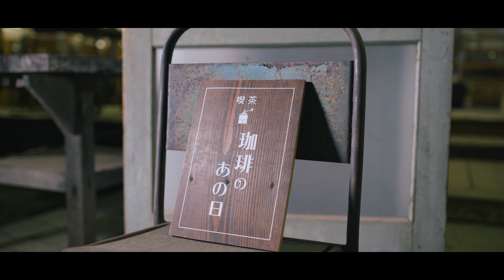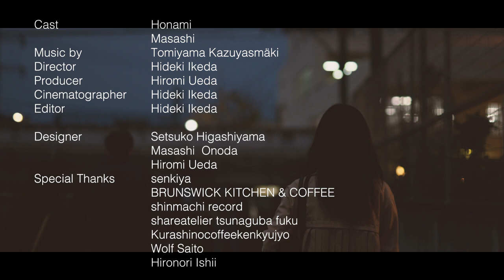「珈琲のあの日」 こしがや珈琲街道 × トミヤマカズヤスマキ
当イベントテーマソングとも言える「珈琲のあの日」。
シンガーソングライター・トミヤマカズヤスマキ ✖︎ 映像作家・写真家 池田英樹による
コラボレーションミュージックビデオ完成！

Cast
Honami
Masashi

Tomiyama Kazuyasmäki @kazuyasmaki

Producer
Hiromi Ueda @hiromii_ueda

Cinematographer
Hideki Ikeda

Editor
Hideki Ikeda

Designer
Setsuko Higashiyama ＠kaedesign2018
Masashi  Onoda @minari_g.sd
Hiromi Ueda

Special Thanks
senkiya @senkiya
BRUNSWICK KITCHEN & COFFEE @brunswick_kitchen
shinmachi record @shin_machi_
shareatelier tsunaguba fuku @shareatelier.tsunaguba
Kurashinocoffeekenkyujyo　@kurashinocoffee
Wolf Saito
Hironori Ishii